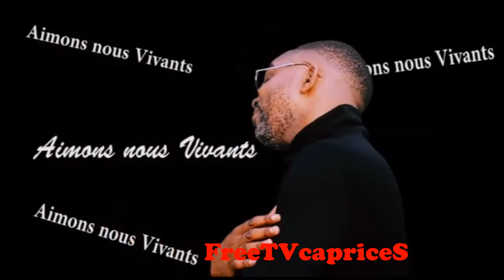AIMONS-NOUS VIVANTS - Pierrot Soutshia MBONGO YA MATANGA BAYIBAKA TE. TOZONGA BATU.